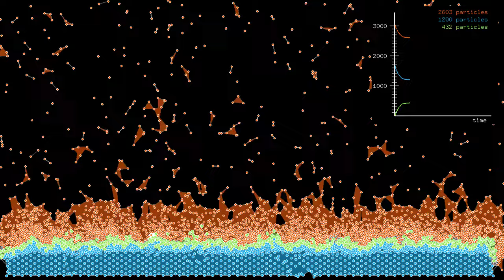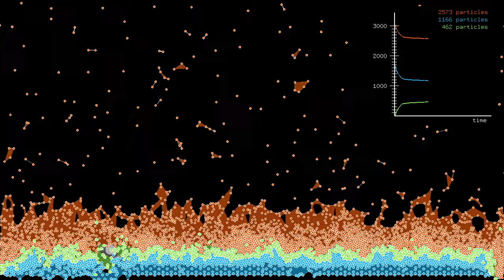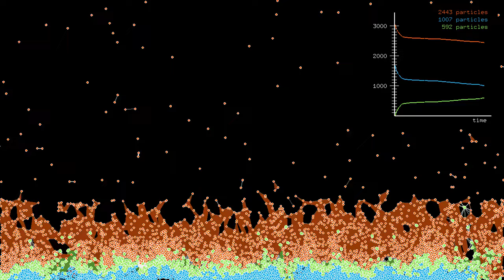A heterogeneous chemical reaction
A heterogeneous chemical reaction involves substances in different states, such as gaseous and solid in this case. The reaction shown here can be summarized by the equation "A + B → C", meaning that there are three types of molecules: type A, shown here in red, type B, shown in blue, and type C, shown in green. Whenever a molecule of type A encounters a molecule of type B, they have a certain probability of forming a molecule of type C. Unlike in most previous simulations of chemical reactions on this channel, the A molecules are kept initially in a gaseous phase, and the B molecules in a solid phase.
In this simulation, there are initially 3035 molecules of type A, 1666 molecules of type B, and no molecules of type C. The molecules interact via a Lennard-Jones potential. Reactions between A and B occur with a given probability per time step when they are closer than a fixed distance. B molecules are 50% heavier than A molecules, and C molecules weigh as much as an A molecule and a B molecule together. The total momentum is conserved during a reaction.
The separation between solid and gaseous phase is achieved by coupling all molecules above a certain height to a thermostat, while the molecules below are subject to a large viscous friction, which acts like a thermostat at zero temperature. For that reason, the A molecules approaching the lower region tend to slow down and pile up, a little bit like a gas condensing on a cold surface. This also slows down the chemical reaction, as the C molecules tend to act like an insulating layer, similar to corrosion on a metal.
Time lapse: 0:00
Slow motion: 0:34